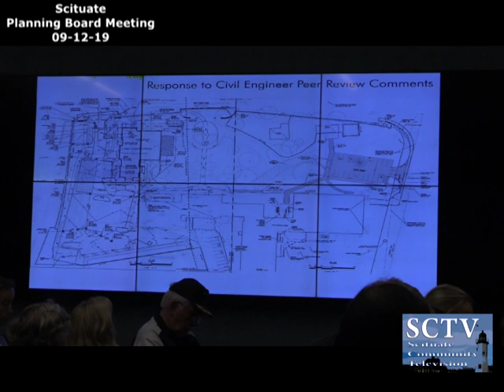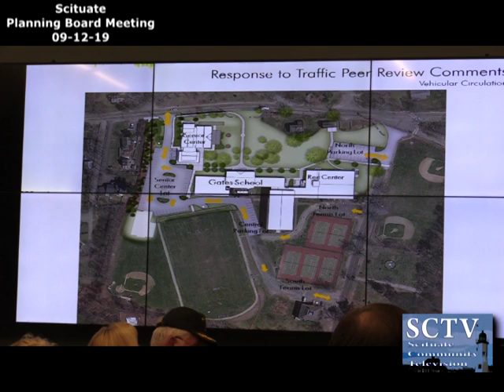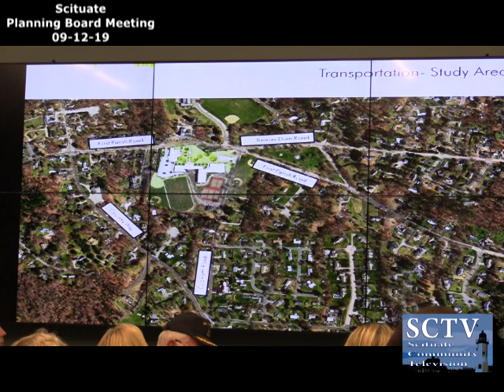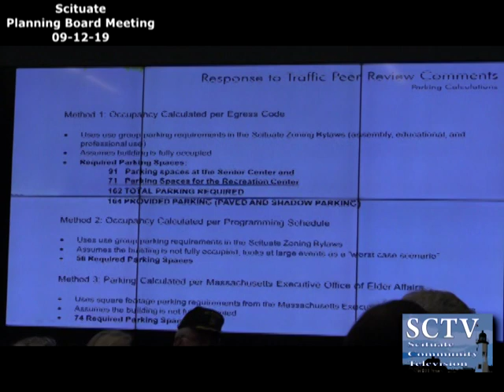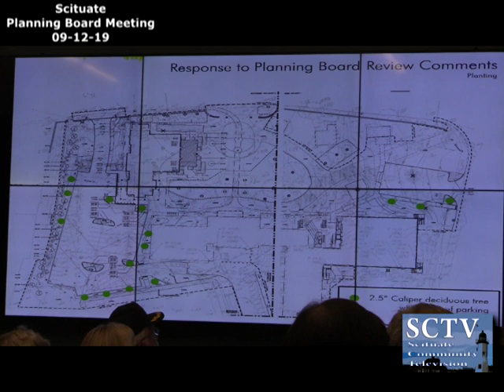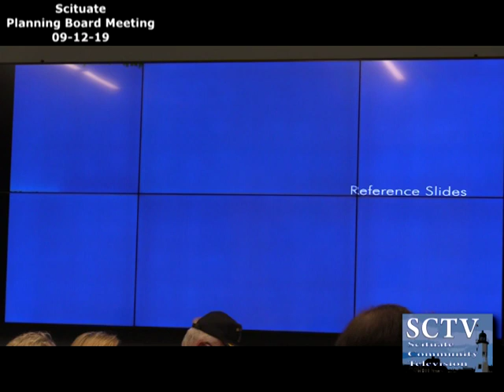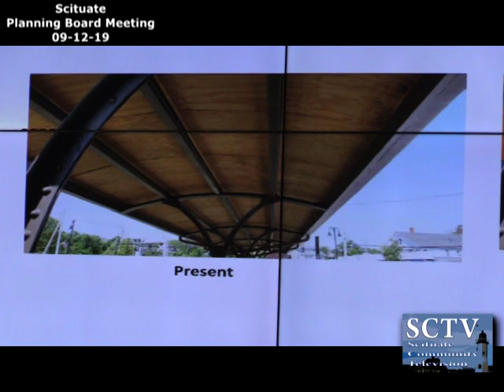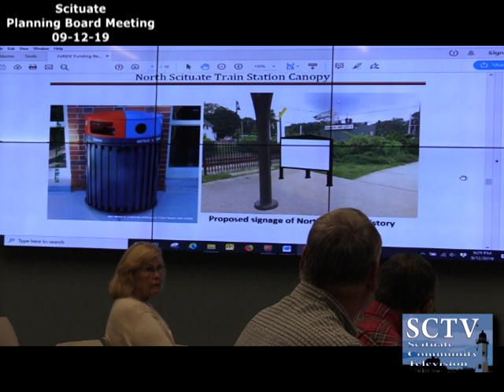Scituate Planning Board Meeting - 09/12/19